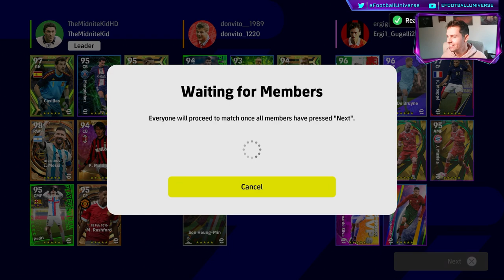eFootball 2024 | CO-OP BEASTING - BEST GOAL I'VE SCORED?